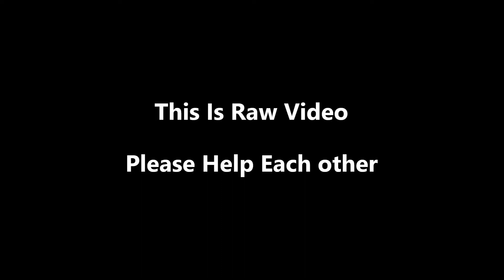Live Car Accident 🚑 | Car Crash Compilation | Please Help Each Other 🙏 | Humanity Still Alive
Hi Friends, My Name is Paresh Mandole

🔴In This Vlog :-  Car Accident I Ye Inke Sath Kya Hua | Car Crash | Please Help Each Other | humanity still alive | PareshPLM .  In This vlog i use Marathi Language.

It means a lot to me if you share my videos with your friends and family❤️

•If there is anything you want me to cover then let me know

My gears :-

Action Camera
Bluetooth Headset
Folding ARM
Probiker Gloves